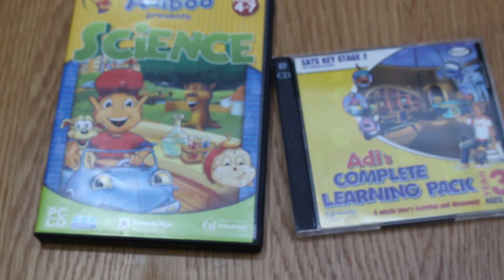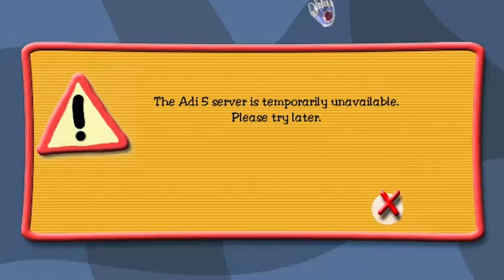Adi's complete learning pack - in depth analysis and critique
Come with me as we delve deep into children   's games
Starting with Adi, the alien boy.